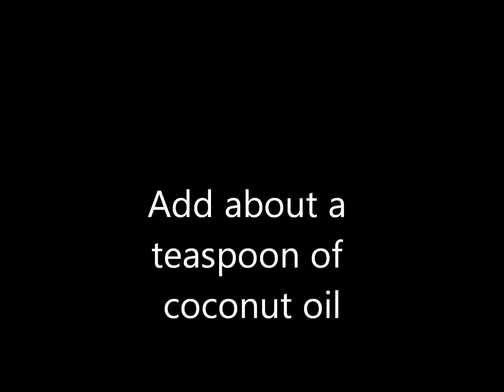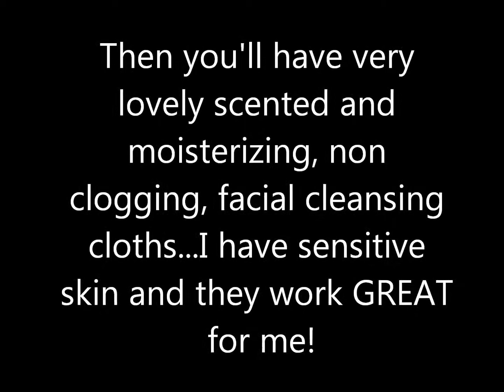Easy Facial Cleansing Cloths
What you need:
Mason Jar
Hot Water
Baby Wash
Coconut Oil
Cotton Rounds